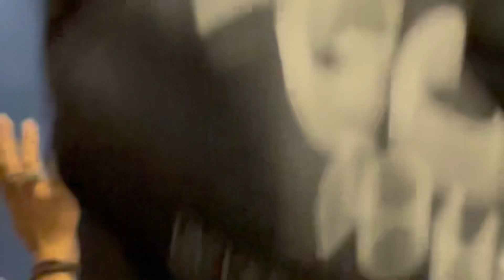Kenny Chesney Concert Lexington, KY 2023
Kenny Chesney never disappoints!!  He put on another amazing show here at Rupp Arena in Lexington, Kentucky!!  He also had Kelsea Ballerini as an opener, and then brought her on stage during his performance!!  Awesome concert!!!  Thanks Kenny!!!